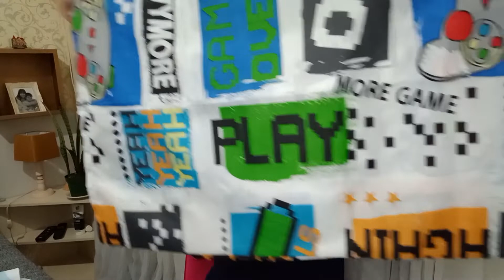O que será que comprei na Vestcasa?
Já ia me esquecendo de mostrar para vocês, o resultado das minhas compras na Vestcasa. Assista ao vídeo até o final e veja tudo o que eu comprei para casa.

Siga o Instagram - @angelquesadadurao